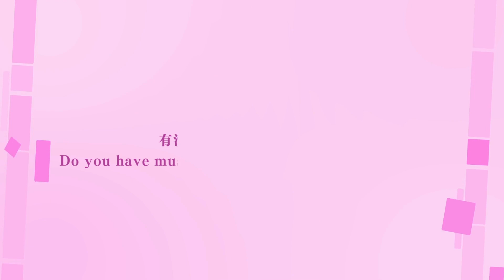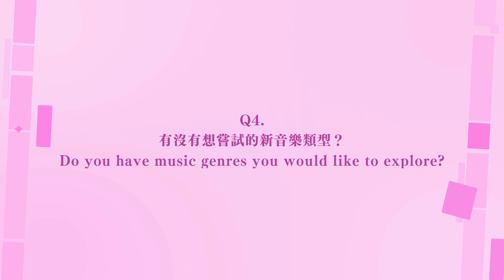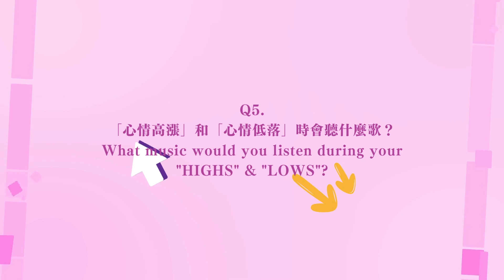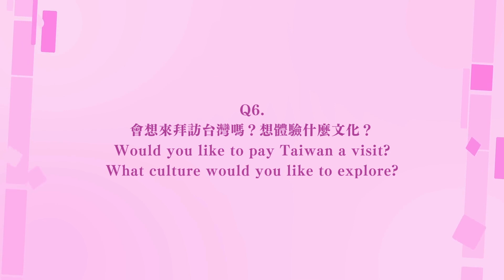JTの歌手訪問初體驗｜@dagnymusicofficial ：全新單曲〈Highs & Lows〉帶你一窺人生高低起伏！用中文說「再見」超可愛！✨（ft. 某位大餅臉 J 姓男子）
－影片段落－
00:00 假裝初次見面的荒唐橋段
00:23 自我介紹
01:24 'Highs & Lows' 背後的創作靈感及故事
03:30 'Highs & Lows' MV 的幕後花絮
05:39 未來的新音樂走向
07:39 接下來想嘗試的音樂類型
09:52 人生中「Highs」&「Lows」時會聽的歌
12:52 會想來台灣嗎！
14:13 Dagny 學習說「再見」
沒...沒想到會有這個榮幸可以採訪到我一直都超喜歡的 Dagny！
我是從〈Love You Like That〉開始認識她的 之後都一直有在陸續關注她的作品
之前看 @AgnesLu 訪問她我還在旁邊羨慕嫉妒恨
沒想到這次透過 @Mr.lifeday 的牽線 我也成功訪問到她啦🥹（真的是超感謝😭）
一起來看看帶著新作品〈Highs & Lows〉回歸的 Dagny
這次又有什麼故事要分享給大家吧！❤️
（訪問處女作還請各位輕鞭 第一次露臉請大家忽略我的醜陋XD 窩真的很緊張嗚嗚嗚 🥲）
然後 Dagny 人真的超好根本天使存在💖 很高興第一次訪問可以這麼順利又開心！
✨SUPPORT JT✨
🎙收聽我的 Podcast：小心有階梯！
JT的翻譯小窩官方IG已上線！